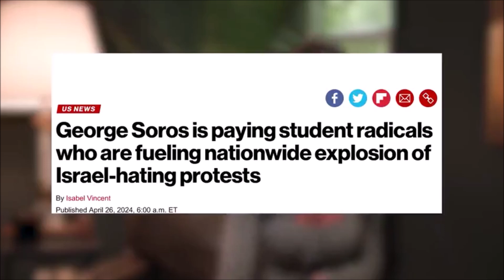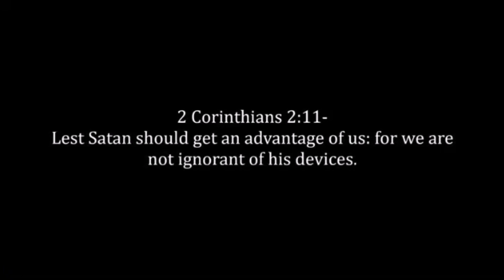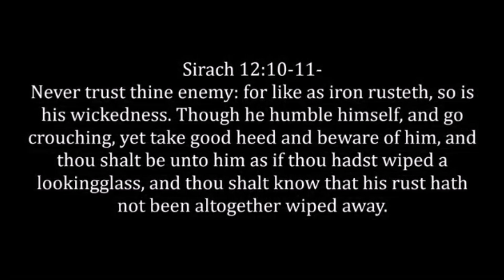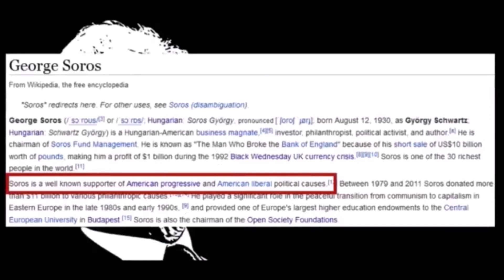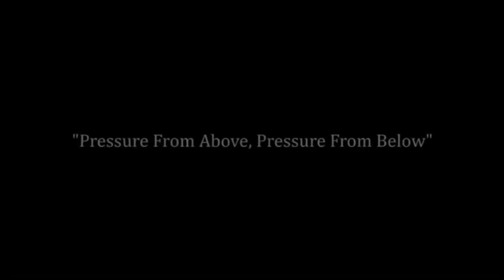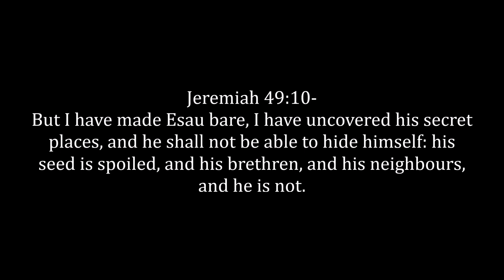This Is His Emo...Funding Ordo Ab Chao For His Unrighteous Decrees